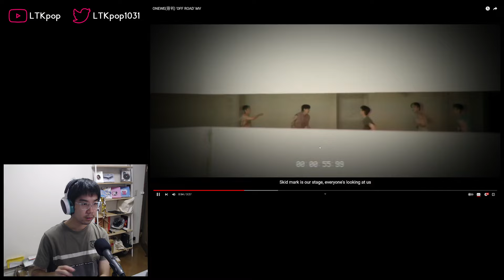ONEWE (원위) - 'OFF ROAD' First Watch & Reaction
Getting in one last high energy banger in before the summer's over...

0:00 Intro
2:21 Watchthrough
5:49 Analysis & ramble
15:54 Final thoughts